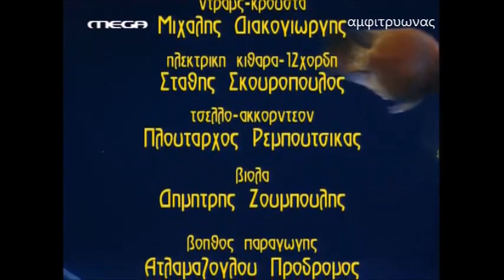Η ΠΡΟΔΟΣΙΑ 1996 ΕΠΕΙΣΟΔΙΟ 18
Ηθοποιοί: Γιάννης Φέρτης (Κώστας Μαντάς) , Όλια Λαζαρίδου (Όλγα Μαρκάκη) , Αντώνης Καφετζόπουλος (Παύλος Καρέλης) , Γιώτα Φέστα (Μαρίνα) , Λήδα Ματσάγγου (Μαρία) , Νάντια Δεληγιάννη (Αγγελική) , Γιώργος Κοτανίδης (Βασίλης) , Ανδρέας Ζησιμάτος (Δικαστής) , Ειρήνη Κουμαριανού (Αντιγόνη) , Κάκια Παναγιώτου (Ιωάννα) , Ανδρέας Νάτσιος (Γιώργος) , Άλκης Παναγιωτίδης (Καλτέζος) , Κωνσταντία Χριστοφορίδου , Μηνάς Κωνσταντόπουλος , Μιχάλης Ταμπούκας (γραμματέας) , Ρένος Μάντης (πρόεδρος δικαστηρίου) , Δημήτρης Σιακάρας , Γιάννης Κατσάμπας , Γιώργος Κουτούλιας , Θωμάς Μανέτας , Κοσμάς Παναγιωτίδης , Ελισάβετ Παπαγεωργίου , Ηλίας Σκανάτοβιτς , Κωνσταντίνα Τζώρτζη , Μαρία Κάπελα , Γιάννης Καραχάλιος , Θανάσης Σαράντος , Γιάννης Ροζάκης , Γιάννης Αναστασάκης , Βασίλης Βασιλάκης , Μαρίνα Δεληβοριά , Γιώργος Δημητριάδης , Κωνσταντίνος Ζαμπάρας , Θόδωρος Πολυζώνης , Νώντας Καστανάς , Ελένη Καλλία , Κάτια Αυγουστάτου . Αριθμός επεισοδίων: 20 Διάρκεια επεισοδίου: 45'